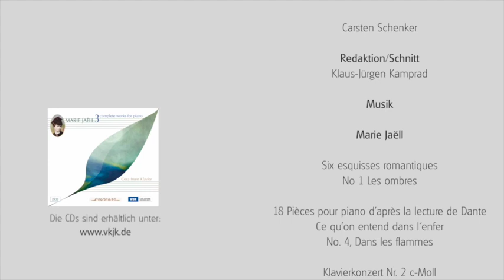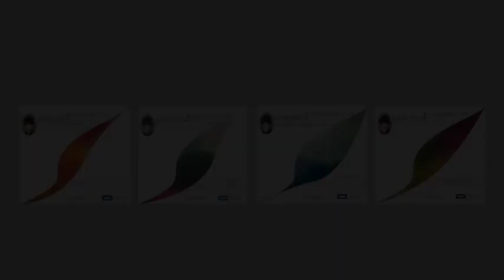Interview mit Cora Irsen über ihre Einspielung des gesamten Klavierwerkes von Marie Jaëll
Cora Irsen spricht über ihre Gesamteinspielung des Klavierwerkes von Marie Jaëll zusammen mit dem WDR und dem Label Querstand. Mit Musikauszügen aus ihren 4 aktuellen CDs.